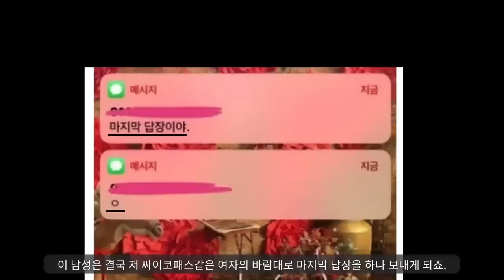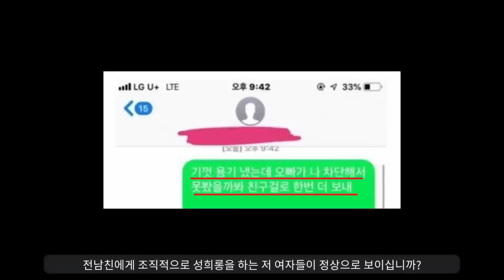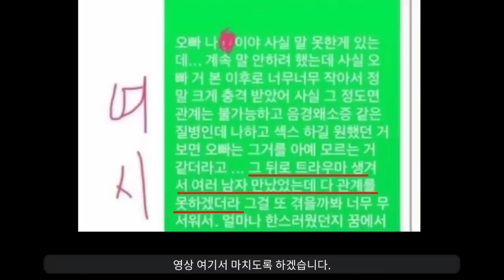재밌는세상................ "진심 사회문제다"